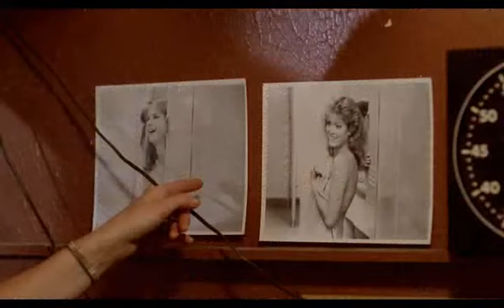Trecho - The Majorettes (1987) - American Killir - One by One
The Majorettes (lançado no Reino Unido como One by One ) é um filme americano de 1986, dirigido por S. William Hinzman , escrito e produzido por John A. Russo , que ele adaptou de seu próprio romance. Seu enredo segue uma série de assassinatos centrados no majorette esquadrão de uma escola secundária de uma pequena cidade. Um assassino  vem matando misteriosamente os membros da escola majorette, sob o pretexto de "salvar suas almas" antes que cheguem à idade adulta. O xerife local e um agente federal investigam as mortes, mas outras tramas entram e saem da trama.